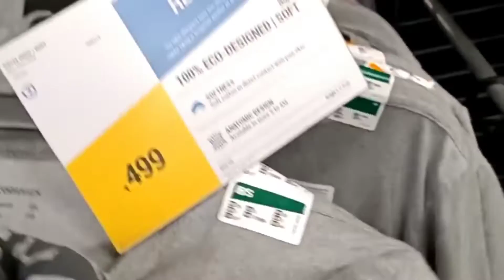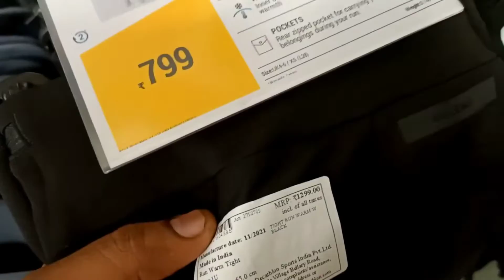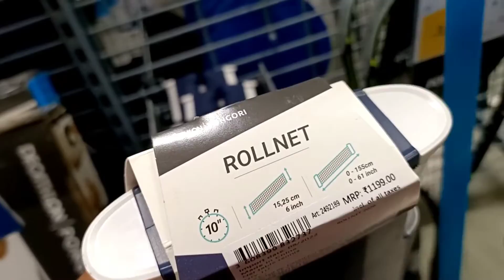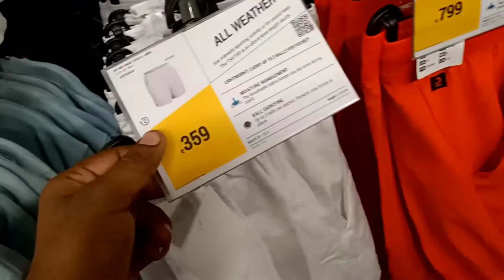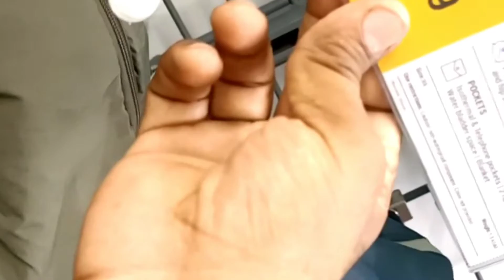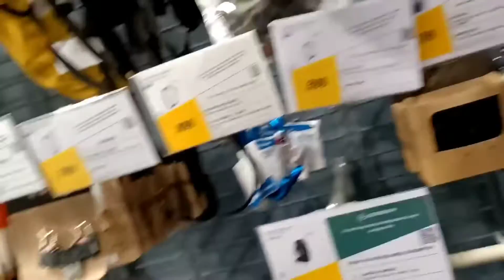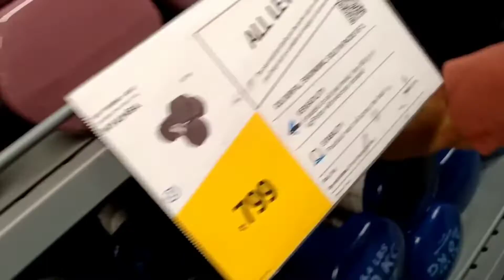Vlog 2 |shopping| Sushil Saha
Lets try and get to 10 K👍🏽